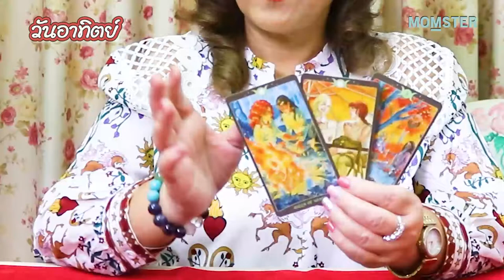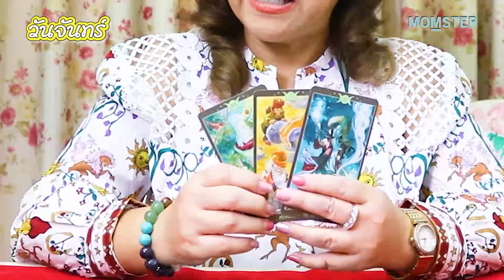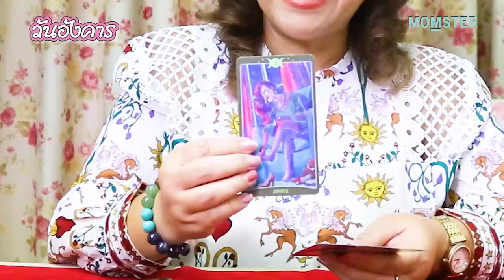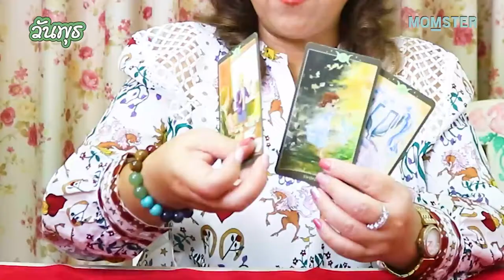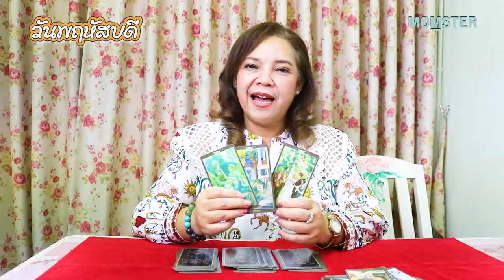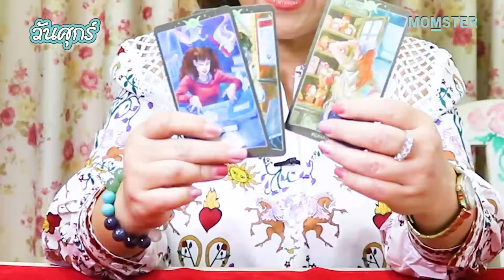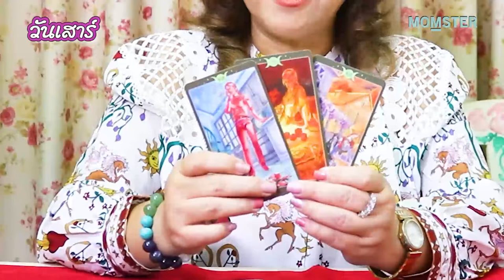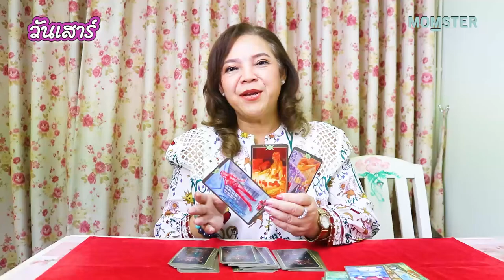ดวงตุลาคม 65 ดวงวันเกิด มีโอกาสใหม่ๆ ที่ดี เกิดขึ้น | MOMSTER HORO by อ.อ้าย ปุญญชา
เดือนนี้ภาพรวมของทุกวันเกิด มีโอกาสใหม่ ที่ดีงามเกิดขึ้น
ใช้ชีวิตอย่างระมัดระวัง และมีกำลังใจอยู่เสมอนะคะ